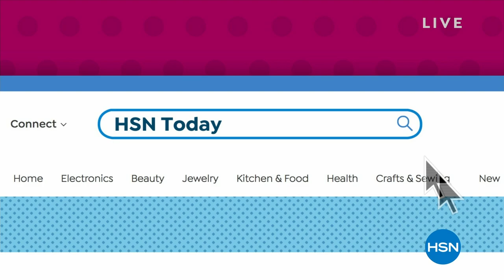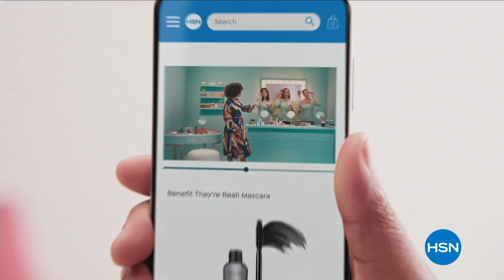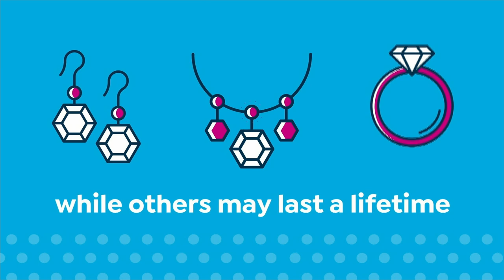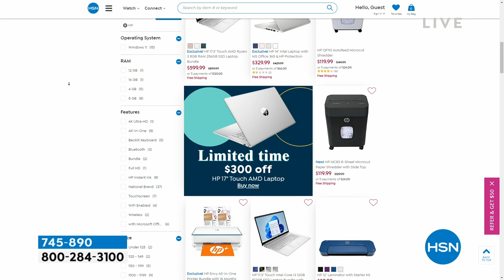HSN | HSN Today with Tina & Ty 03.09.2023 - 08 AM